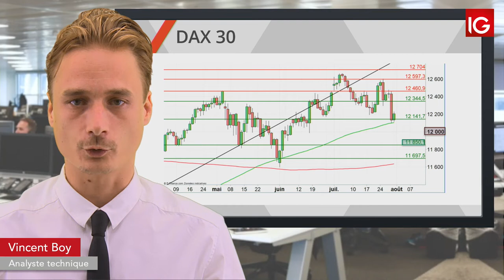Bourse - DAX, surveiller la cassure de la MM100 - IG 01.08.2019